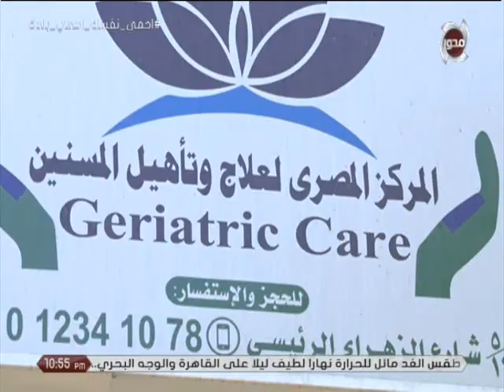احلى النجوم | و لقاء خاص مع " ا.د/ طارق الجوهري " استاذ القلب و الرعاية المركز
Follow Us|